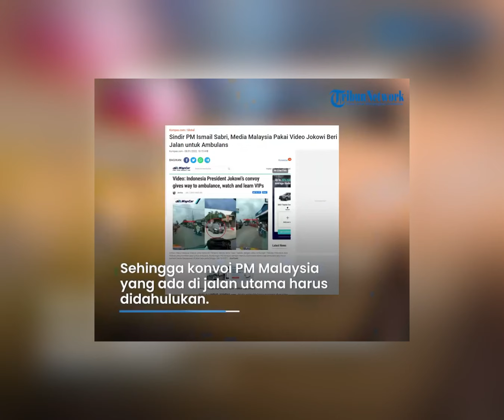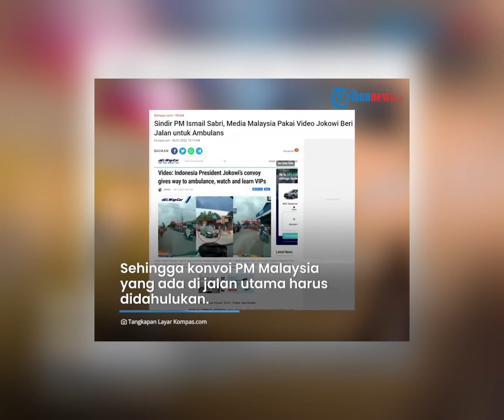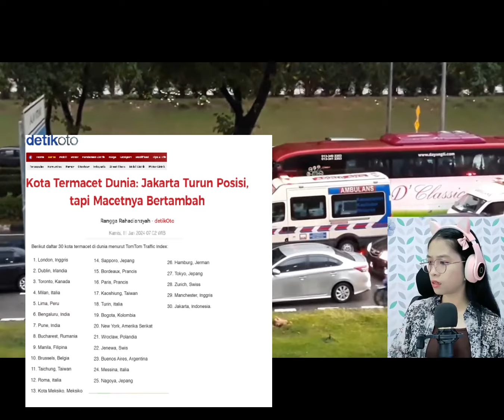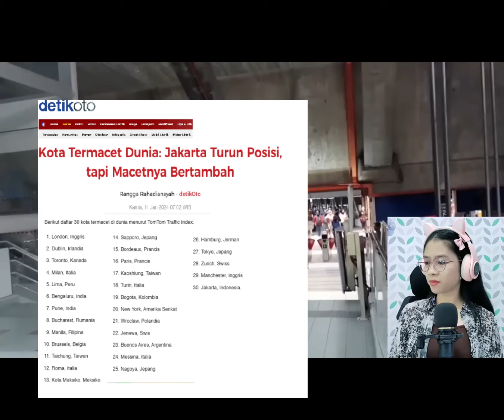WOW!! KATA NITIZEN MALAY bahwa di INDONESIA dimana AMBULANCE tidak di kasih lewat BEDA dgn MALAYSIA